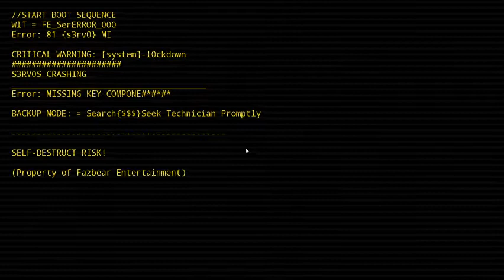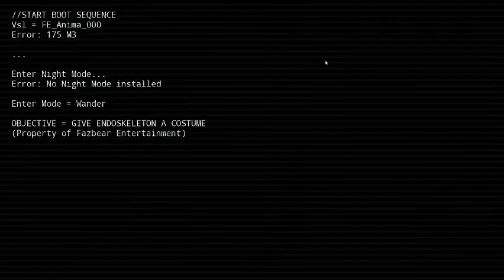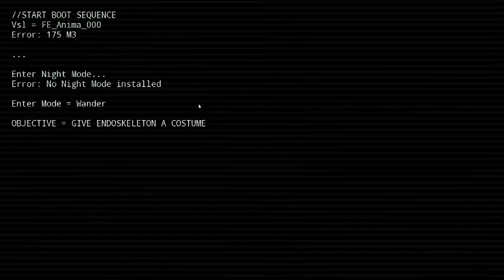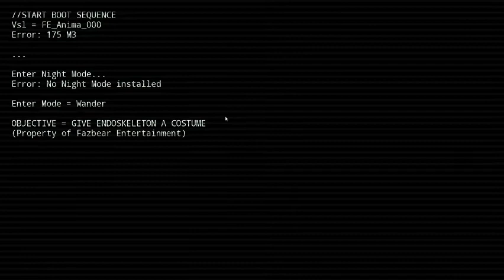Watch Out.... Daddy's Back In Town.... - Five Nights At Freddy's Simulator Part 1